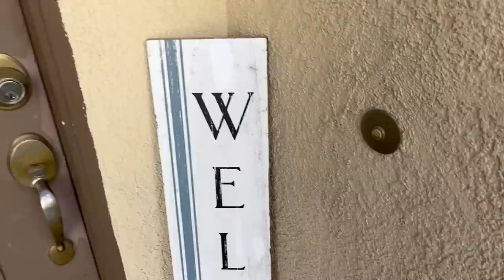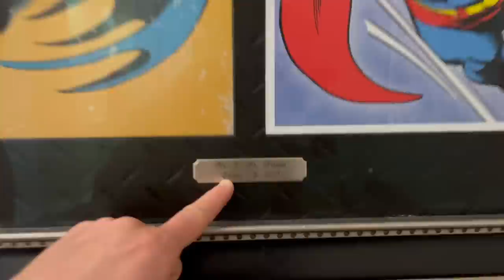NEW CALIFORNIA HOUSE TOUR! || Gay Couple Jon & Aaron || Husband & Husband #346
Thanks for hanging out with us, but most importantly putting up with our ridiculousness! Hope you all have an AWESOME week!

To order any of our newest books, our web store is